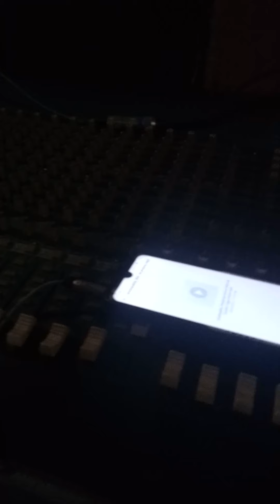CABALLERO MINI SOUND SOUND CHECK VILLA AREVALO ILOILO CITY